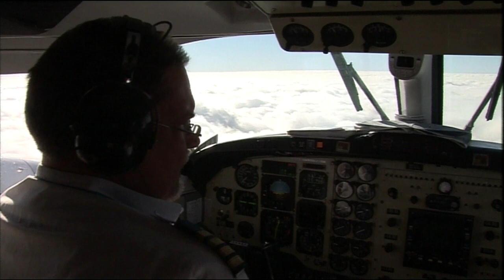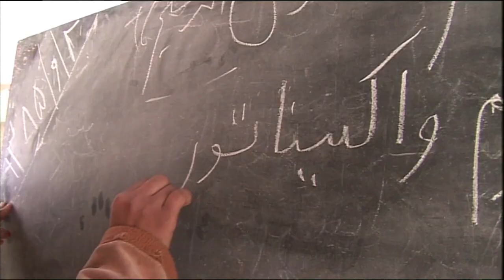Martin Bell - BBC Our World - Afghanistan, five years on, 2007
Our World:   Afghanistan 2007.
Martin Bell - UNICEF Humanitarian Ambassador
January 2007.

Produced, directed & directed by Ian O'Reilly.
Edited by Amanda Gunn.